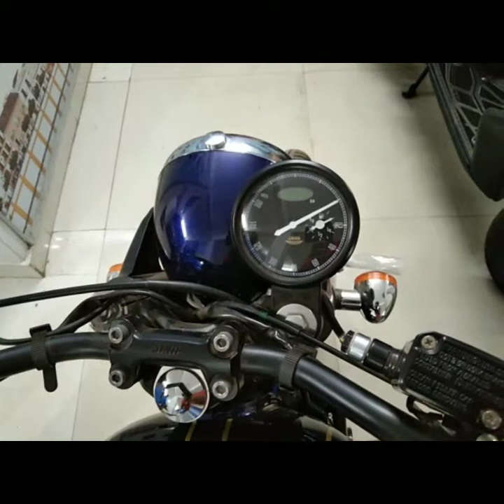Jawa 42 BS6 // Walkaround & Detailed Review In Telugu.Jawa42 Jawa42BS6 Jawa.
Jawa 42 BS6 // Walkaround & Detailed Review In Telugu.

JAWA 42 is a cruiser bike.jawa 42 generates 27BHP of power and 27.05 NM of Torque from its 293CC engine.single cylinder engine of jawa42 has a 6 speed manual gear box.jawa42 comes up with DUAL channel ABS system.This 172kg bike is available in 6 colours.
       The jawa42 is the entry level model to
the jawa brand its have its mechanicals with the jawa standard,but has a few cosmetic differences.it is the more modern looking of the two.you get more colors,you get a digital odometer and tripmeter,blacked out bar end mirrors,and a black handle bar.There is very little chrome present on
this model,although it retains spoke rims.